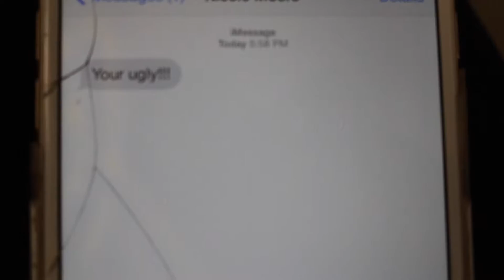psa rough cut redo